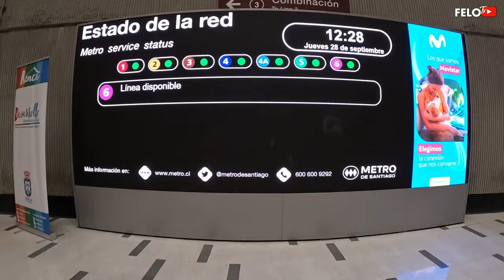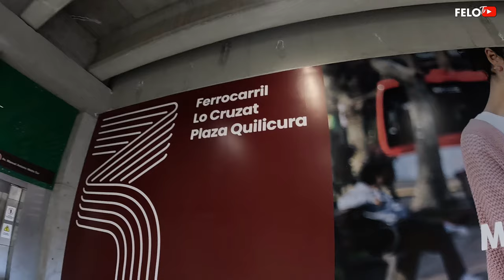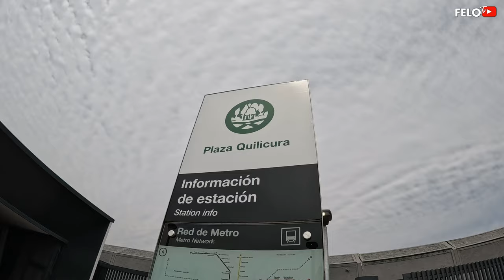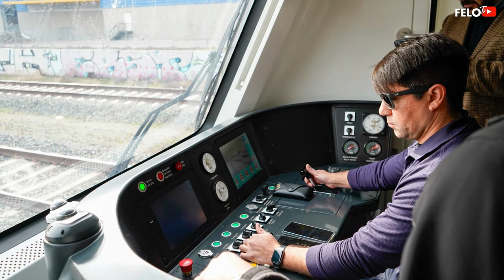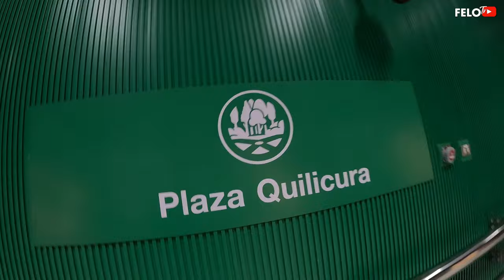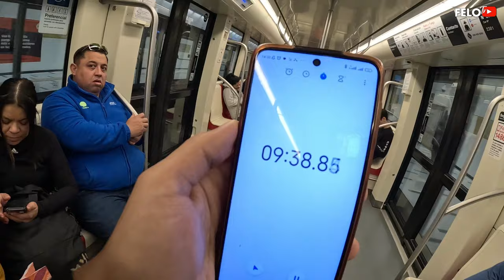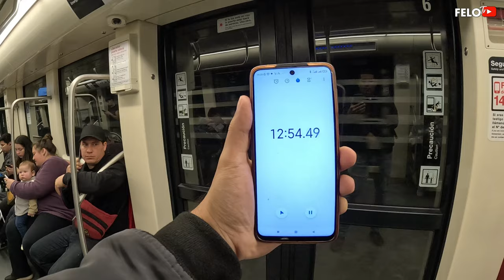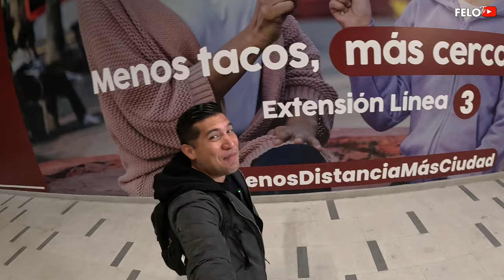CHILENOS AFIRMAN QUE SU METRO ES EL MAS MODERNO metro en Santiago de chile 🇨🇱| extensión línea 3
Los vagones NO tienen CONDUCTOR en 20 MINUTOS Viajas desde el Metro Plaza Quilicura a SANTIAGO CENTRO| tres estaciones adicionales son FERROCARRIL, LO CRUZAT y PLAZA QUILICURA. Así lucen las 7 nuevas estaciones del metro de Santiago

Esta nueva EXTENSIÓN LINEA 3 Metro de Santiago esta localizada en la COMUNA DE QUILICURA, al norte de Santiago. Con una longitud de 3.8 kilómetros, esta expansión se suma a los iniciales 22 kilómetros de la línea, y brindará beneficios a aproximadamente 271 mil personas.

⚠️ PARA REACCIONAR SOLICITAR PERMISO⚠️ SIN EXEPCIÓN EN CASO CONTRARIO PROCEDERE A BAJAR EL VIDEO 👀

Te invito a que te quedes conectado a mi canal  y si te gusto este video regálame un like y coméntame que fue lo que mas te gusto!! gracias por ver mi video y recuerda que la mejor manera de apoyarme es suscribiéndote y compartiendo este video con muchos amigos!!